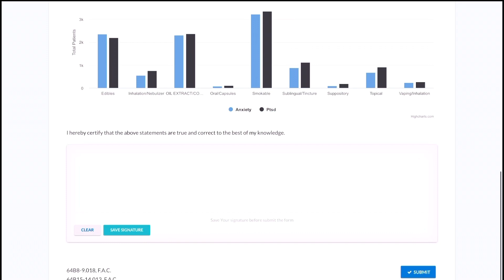Exemption form for Medical Marijuana in Florida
The state of Florida has implemented an “emergency ruling” that restricts the amount of milligrams a patient can access during a 70 rolling allotment. Patients can request an exemption for an  increase in milligrams for their mmj recommendation. My Florida Green  has streamlined the process for your state required exemption form. Every rule and regulation the state of Florida attempts to implement, we will create technology to streamline the process for our patients. @MyFloridaGreen is here for you and we will always fight the good fight for our patients.